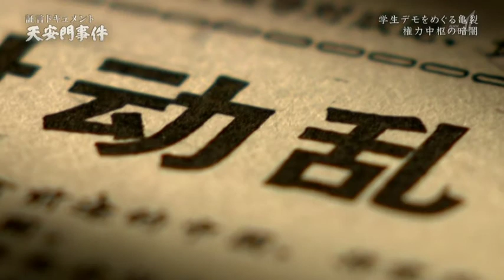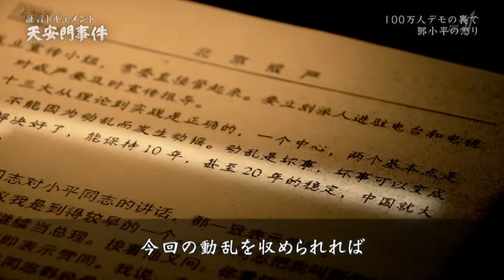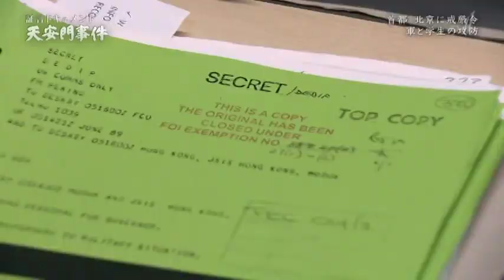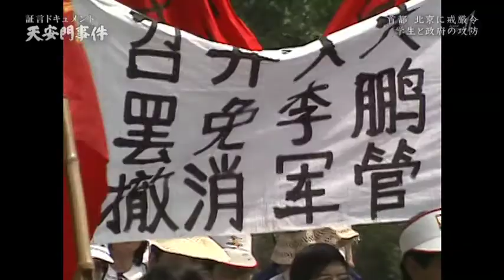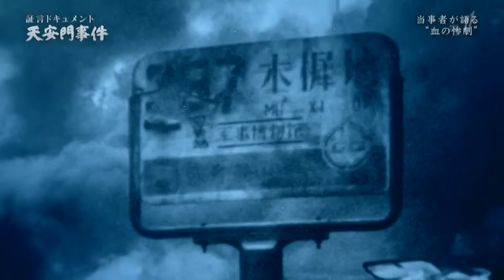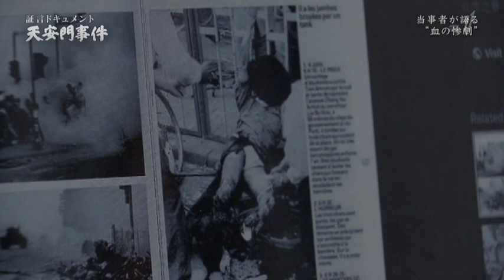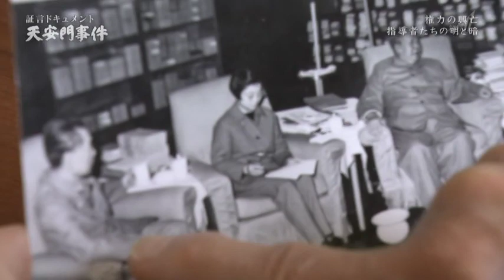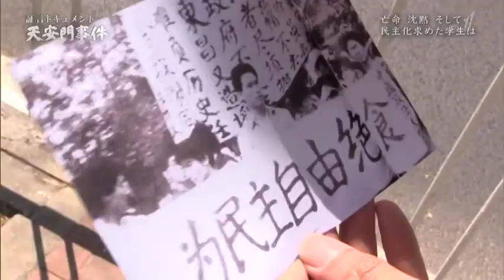"30 years after the Tiananmen Square protests" 2/2